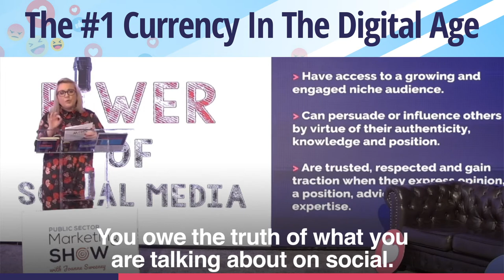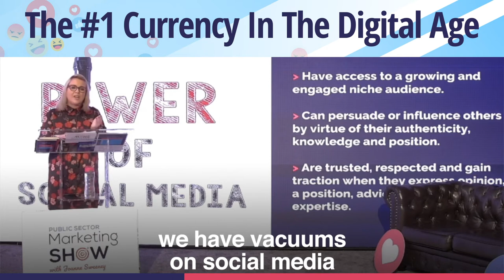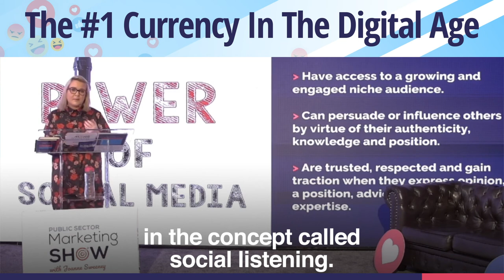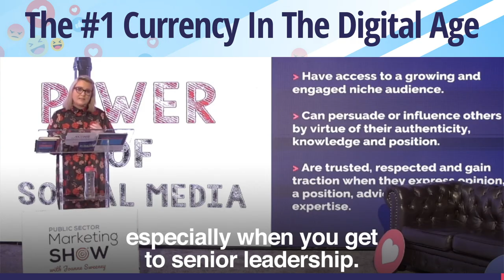The #1 Currency in the Digital Age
I want to ask you a question, are you a public sector or government pro? Are you on social media? Did you ever consider the fact that you could be, or indeed, from my perspective, should be a social media influencer? That you have a really important role to play in public interest messaging?

Because after all, there isn't a commercial win for you guys like there is in the traditional influencer. The win for you is trust and transparency and you've heard me say this millions of times before, and I will continue to say it. Trust and transparency is the number one currency in the digital age. So, influence matters on social media. You owe the truth of what you are talking about on social. You're inside the boardroom. You're inside the corridors of power within your agency, department or organisation. You know where the lines of communication are drawn, what can be publicised and what can't.

Let's face it, in the absence of subject matter experts and those owning the content and telling the truth, we have vacuums on social media and this actually then spreads disinformation. Traditional communication has evolved also. It's no longer the gift of the traditional media and some of the media definitely disagree with me on this point but that's absolutely fine. It's no longer in the gift of traditional media to simply be the vehicle or the key platform to communicate public interest messaging to the public. I used to be a journalist. I've got a Master's in Journalism. I understand the industry, the discipline and what journalism is all about. And we need a free and an independent, strong media in every country in the world right now.

But you have to remember that traditional media has evolved, it's been disrupted in the digital age. And the public expect to gain access to the leaders and to the subject matter experts on their favourite social networks. If we remind ourselves what Barack Obama said back in the White House in 2009 when he became the 44th president of the United States, he said, "We need to learn to deliver public services, not how we want to deliver them, but how the public expect them."

So consider the evolution of traditional comms. Being active and influential on social media demonstrates also that you care and that you're listening, and that you're engaged in the concept called social listening. I know you may be getting social listening reports from your digital communications team, but as the great GAA line goes, "Nothing beats being there." When you are engaged in social media, when you are on a platform and listening yourself and watching the conversation, you get a real sense for the public mood and to take the public temperature. And I think that is a vital part of every government and public sector professional's job, especially when you get to senior leadership.